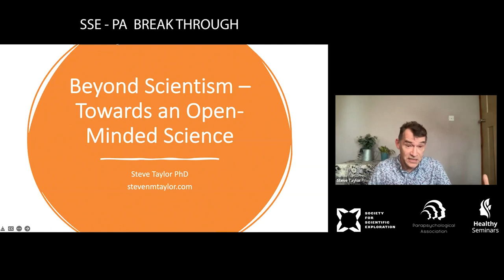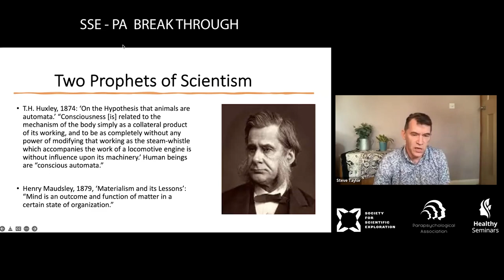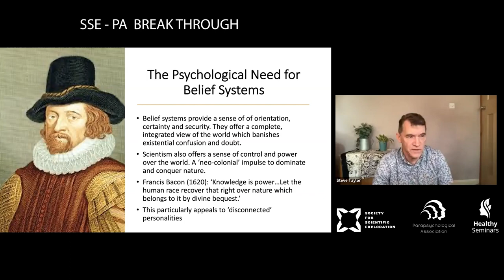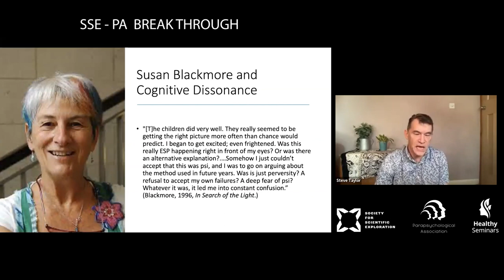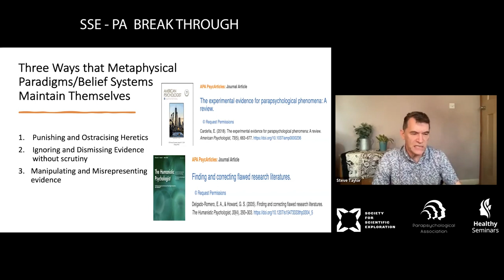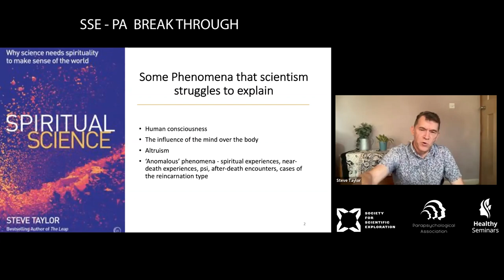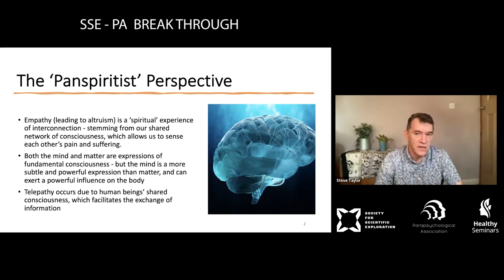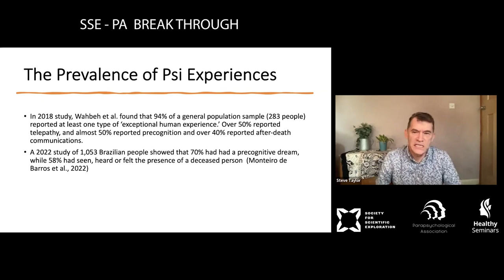Beyond Scientism: Towards an Open-Minded Science | Steven Taylor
Steve Taylor is a senior lecturer in psychology at Leeds Beckett University, and the author of several best-selling books on psychology and spirituality. He is a past chair of the Transpersonal Psychology Section of the British Psychological Society. His new book is Extraordinary Awakenings: When Trauma Leads to Transformation, and his other books include The Clear Light, Out of the Darkness, Back to Sanity, The Calm Center, and The Leap and Spiritual Science. His books have been published in 20 languages, while his articles and essays have been published in over 100 academic journals, magazines, and newspapers. He regularly appears in the media in the UK and has been recently featured on Radio 4’s The Moral Maze, BBC Breakfast, Radio FiveLive and TalkRadio. He writes blog articles for Scientific American and for Psychology Today. Eckhart Tolle has described his work as “an important contribution to the shift in consciousness which is happening on our planet at present.” Steve lives in Manchester, England, with his wife and three young children.

ABSTRACT:
Surveys show that the majority of the general public believe in the existence of psi phenomena such as telepathy and precognition. A majority of people believe that they have personally experienced such phenomena. The evidence for psi is compelling, and has been consistent and significant over decades of research. This presentation explores the reasons why many academics continue to dismiss – and even refuse to examine – the existence for psi. Materialism (or physicalism) is a belief system, similar to a religion in that it is based on a number of basic assumptions (or tenets), many of which are lacking in evidence. I explore the psychological reasons why belief systems have such a powerful hold – they bring a sense of control, certainty and identity. As a result, materialists (like fundamentalist Christians or Muslims) defend their belief system against any contrary evidence. They also aggressively attack people who put forward contrary beliefs, and feel a powerful missionary zeal to spread their beliefs to others. However, the belief system of materialism is completely inadequate as a model of reality. It cannot account for a phenomenon such as altruism. which can only be explained in non-physicalist terms. I briefly outline my own metaphysical model of ‘panspiritism,’ which has a great deal more explanatory power and cohesion than physicalism. I also offer some optimistic signs that there is a movement beyond materialism, as exemplified by the ‘third way in evolution’ movement.

Program chaired by John G. Kruth.